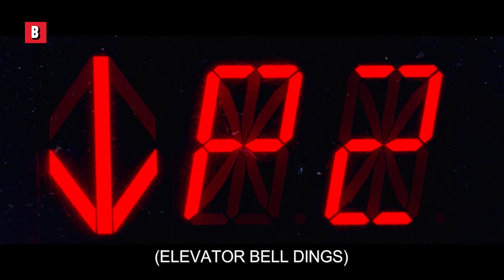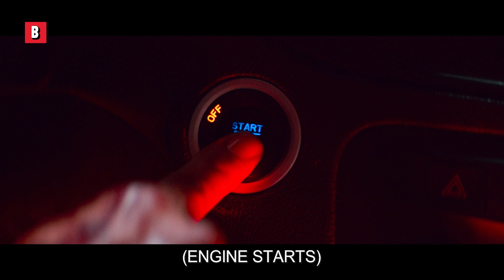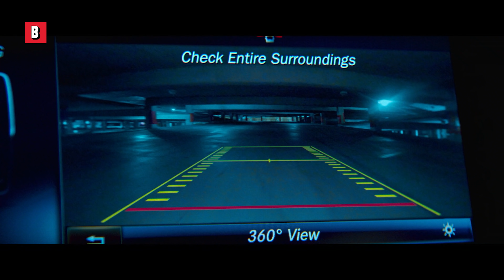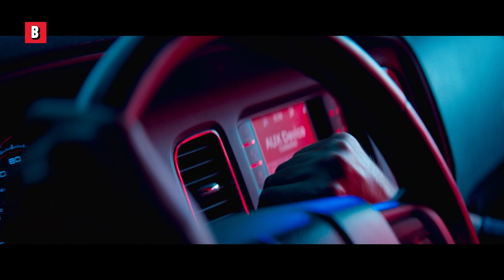Amazingly Filmed Car Chases from Baby Driver 🌀 4K